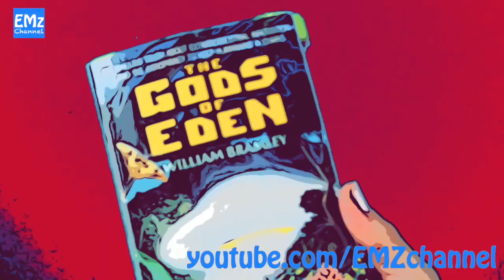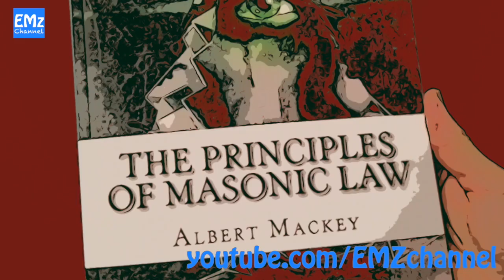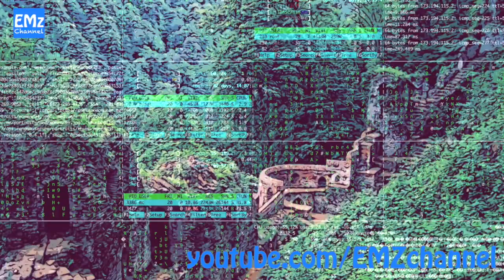حشاشین - خدایان عدن: قسمت نهم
در این ویدیو به نقل از کتاب پرفروش خدایان عدن، به نظریه‌هایی می‌پردازیم که درباره حضور فرازمینی‌ها در زمین مطرح شده‌اند. نویسنده این کتاب ویلیام برملی، از پژوهشگران شناخته شده در این زمینه به شمار می‌رود.